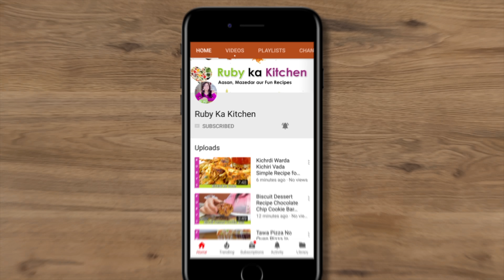My Hubby's Favorite Cookies Recipe in Urdu Hindi - RKK